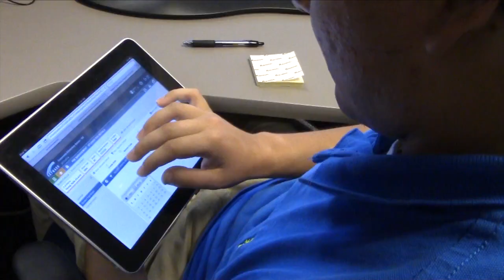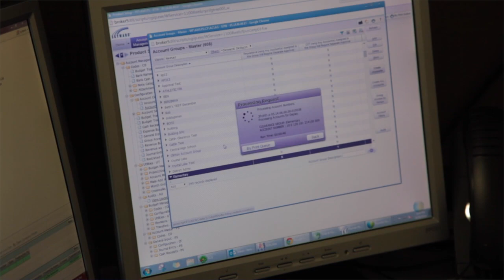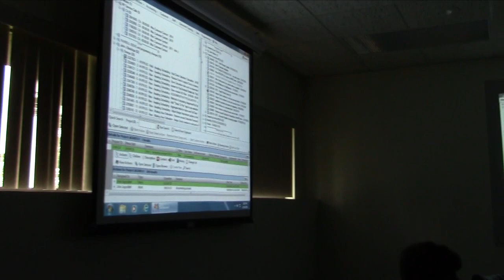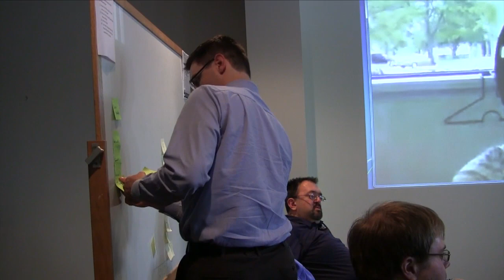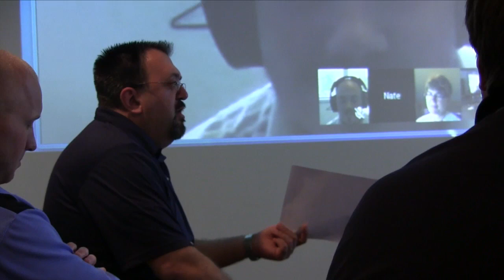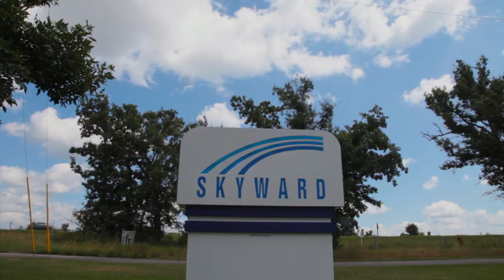Skyward On: Choosing a High-Tech Career (Archive)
As the K-12 education system focuses on preparing students for college and a career in the digital age, high-tech jobs offer more opportunities than ever before.

Skyward interns and employees share their own motivations for choosing a high-tech path and provide advice for students who aren't yet sure what they want to do after graduation.